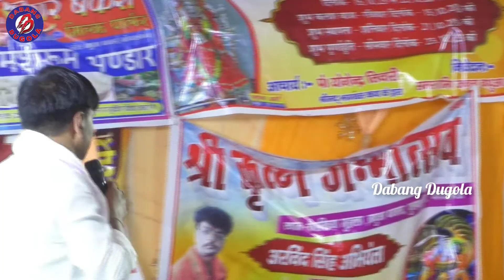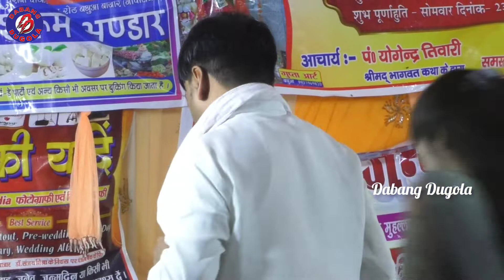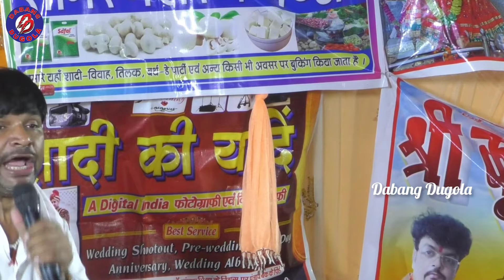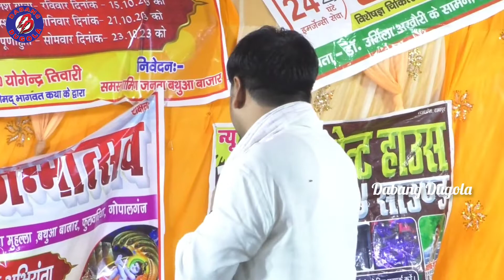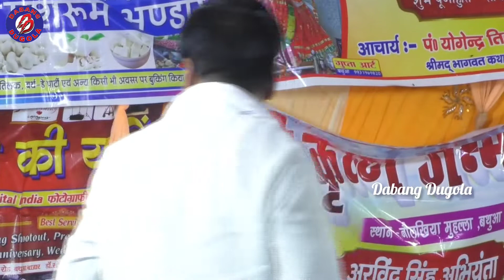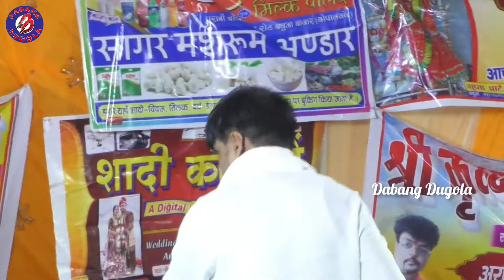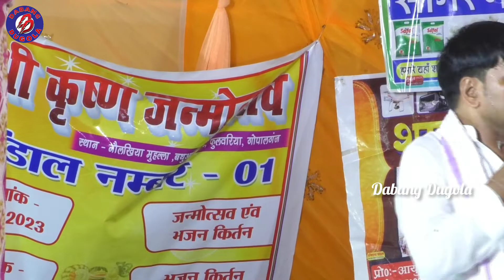राम भजन कथा प्रसंग !! मगध सम्राट सुदर्शन यादव का राम भजन 2024 || Sudarshan Yadav New Live Dugola